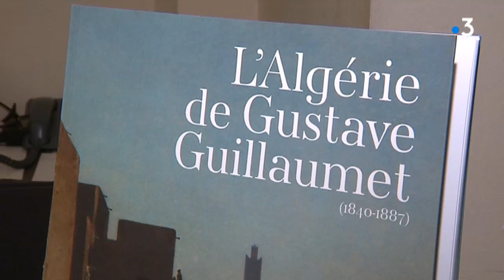A la découverte du musée des beaux arts de Limoges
Cette semaine, nous partons à la découverte du musée des beaux arts de Limoges, fondé en 1911. 26 salariés y travaillent et veillent sur les peintures, les émaux ou les pièces égyptiennes.
Intervenants : Marine Picat, chargée d'exposition au musée des Beaux Arts, Anne Liénard, directrice par intérim du musée des Beaux Arts. Reportage de D.Thibaudeau, N.Djailani et B.Boulesteix.